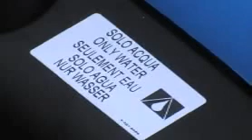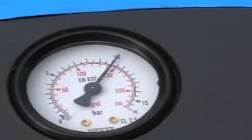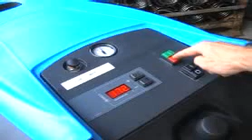Kolumbo Diesel Steam Generator Cleaner low lavor keemoto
Steam Generators Vacuum Cleaner Dealers,
 Single Disc Machine Dealers,
Cleaning Machine Dealers,
 Vacuum Cleaner Manufacturers,
 Floor Polishing Machine Dealers,
 Carpet Cleaning Machine Dealers,
 Wet & Dry Vacuum Cleaner Dealers,
 Water Jet Machine Dealers,
 Floor Scrubbing Machine Dealers,
 High Pressure Water Jetting Machine Dealers,
 Vaccum Cleaner Wet Dealers,
 Automatic Floor Scrubber Dryer Dealers,
 Floor Cleaner Machine Manufacturers,
 Industrial Floor Cleaning Machine Dealers,
 Single Disc Machine Manufacturers,
Dry Vacuum Cleaner Manufacturers,
 Floor Scrubber Machine Manufacturers,
 Wringer Trolley Dealers,
 Vacuum Cleaner Distributors,
 Housekeeping Trolley Dealers,
 Scrubber Dryer Dealers,
 Industrial Vacuum Cleaner Manufacturers,
 Leaf Collector Machine Distributors,
 Floor Polisher Dealers,
 Cold Water High Pressure Cleaner Dealers,
 Ride On Scrubber Dryer Dealers,
 Wet Vacuum Cleaner Distributors,
 Backpack Industrial Vacuum Cleaner Manufacturers,
Floor Scrubbing Machine Manufacturers,
Floor Cleaner Machine Repair & Services,
 Leaf Collector Machine Manufacturers,
 High Pressure Water Jet Cleaner Manufacturers,
 Housekeeping Trolley Importers,
 High Speed Burnisher Dealers,
 Automatic Industrial Vacuum Cleaner Manufacturers, Janitorial Cart , Multifunctional Service Cart, Food Serving Trolley, MS Trolley, Wringer Trolley, Linen Trolley
,Multifunction Steam Cleaner Dealers
 Manual Sweeper Manufacturers,
Industrial Wet Vacuum Cleaner Dealers,
Industrial Wet Vacuum Cleaner Manufacturers,
 Automatic Floor Scrubber Dryer Distributors,
 Leaf Collector Machine Dealers
, Manual Sweeper Distributors
, Housekeeping Trolley Distributors
, Water Pressure Washer Manufacturers
, Jet Washer Manufacturers
, Industrial Vacuum Cleaner Distributors
, Heavy Duty Vacuum Cleaner Dealers
, Wet Vacuum Cleaner Dealers
, Wet Vacuum Cleaner Manufacturers
, Wet & Dry Vacuum Cleaner Manufacturers
, Room Service Trolley Wholesalers
, Jet Washer Dealers
, Scrubber Dryer Manufacturers
, Upholstery Cleaner Wholesalers
, Walk Behind Sweeper Dealers
, Floor Scrubber Machine Dealers
, Multifunction Steam Cleaner Distributors
, Manual Sweeper Dealers
, Industrial Floor Scrubber Manufacturers
, Floor Scrubber Machine Distributors
, Housekeeping Trolley Wholesalers
, Multifunction Steam Cleaner Wholesalers
, Automatic Floor Scrubber Dryer Manufacturers
, Automatic Floor Scrubber Dryer Wholesalers
, Steam Cleaner Dealers
, Housekeeping Trolley Manufacturers